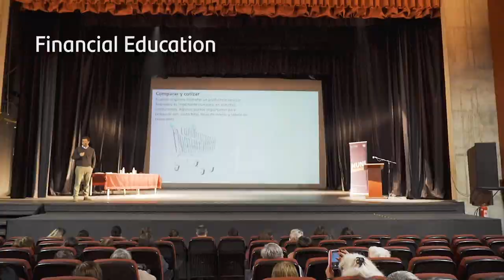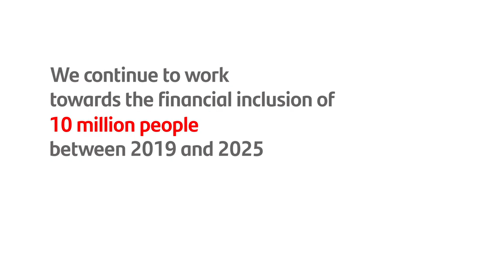SANTANDER: Bank of the Year 2022 for FINANCIAL INCLUSION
Santander recognised as Bank of the Year for Financial Inclusion by The Banker magazine. The Banker has valued the efforts made by Banco Santander to ensure a responsible and sustainable path to growth through its commitment to “serving financially excluded communities and small businesses on a large scale with its ‘Finance for All’ initiative, a comprehensive suite of services that blends digitalisation with financial education”.